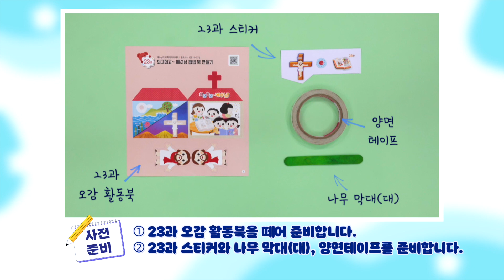23과 영유아부 오감활동영상-3과정 2학기 하나 바이블